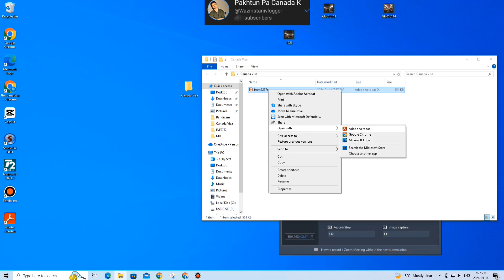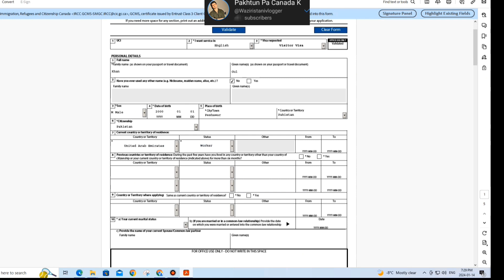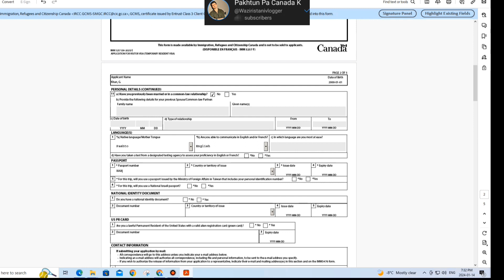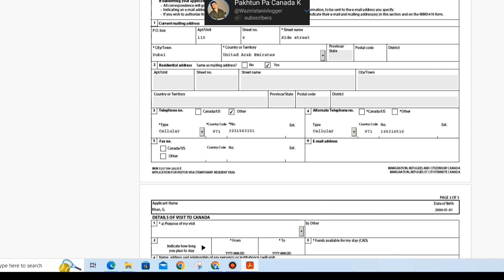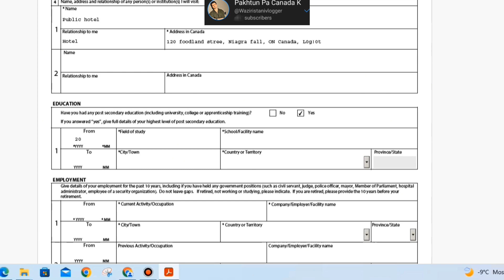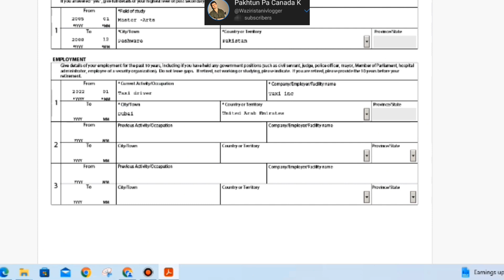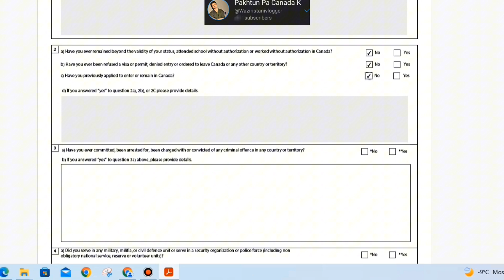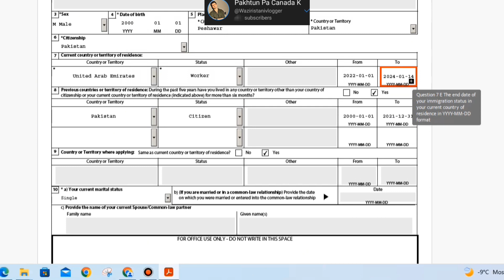Canada visitor visa | How to fill Form 5257 E from Hindi/Urdu (part 3)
In this video,  you will learn about how to fill E Form 5257 and how to submit the form . All details here in this video .